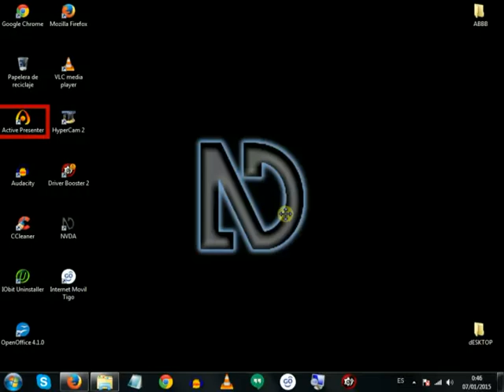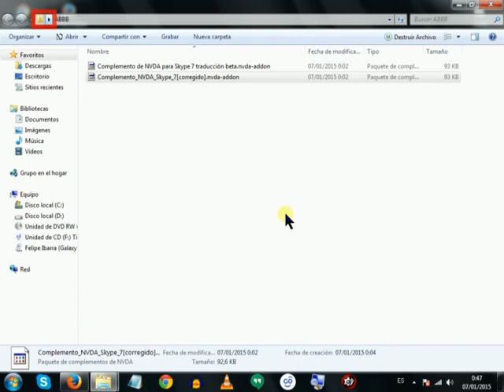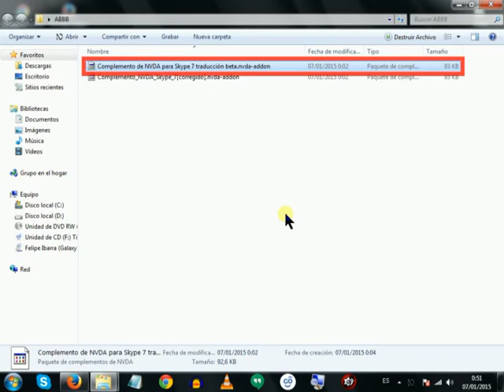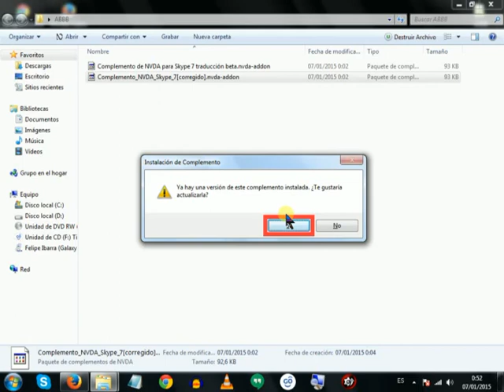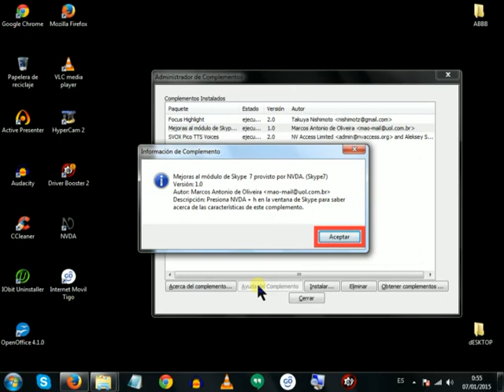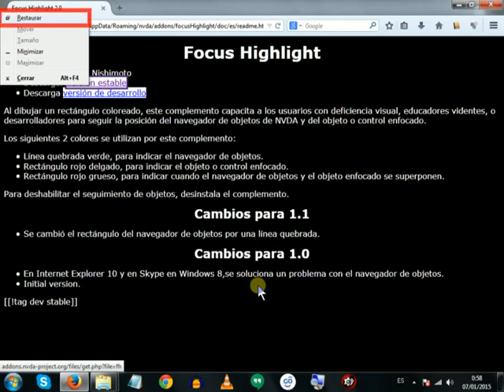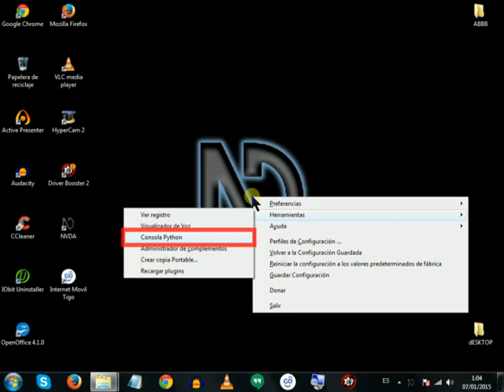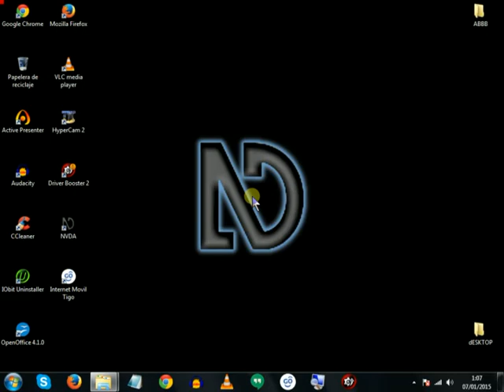Instalar complementos en NVDA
Este material fue creado con la intención de ayudar a todas las personas, sin importar su condición, a instalar complementos en el lector de pantallas NVDA. El material pretende ser de utilidad a personas ciegas que escuchan el audio, como también a personas con discapacidad visual o bien a personas sin ninguna discapacidad visual. Este es el primer trabajo, una edición piloto, de prueba, prototipo, beta, etc, de lo que pretende ofrecer este canal: NVDA Video. Espero que el material sea de su agrado y le resulte útil.

¡Feliz inicio de 2015!